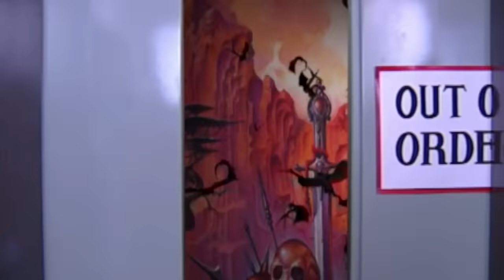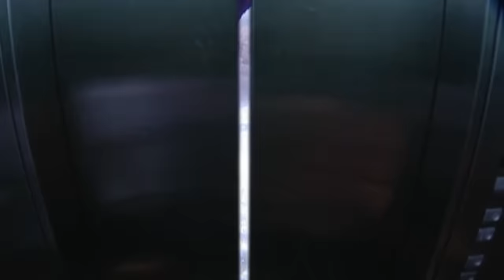रागिनी के पीछे पड़ी है आत्मा | Aahat | TV Serial Latest Episode